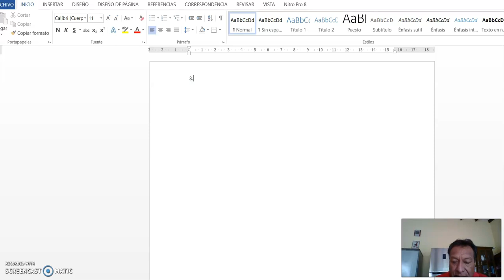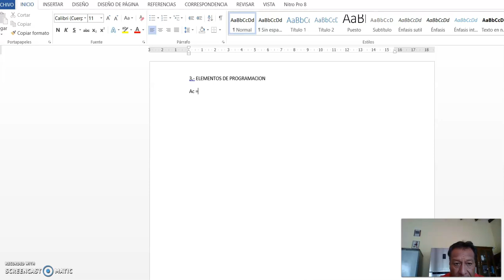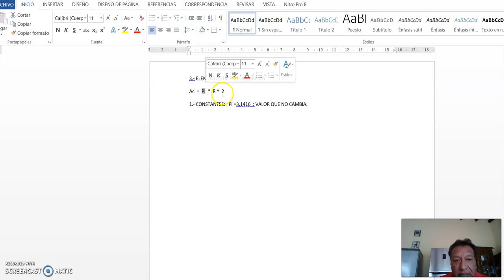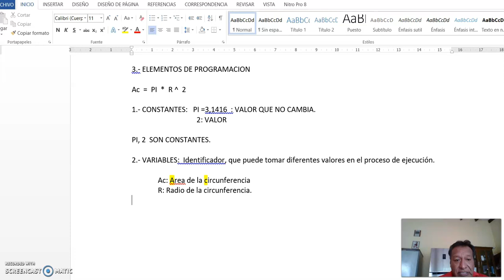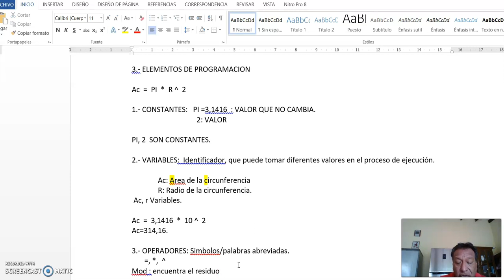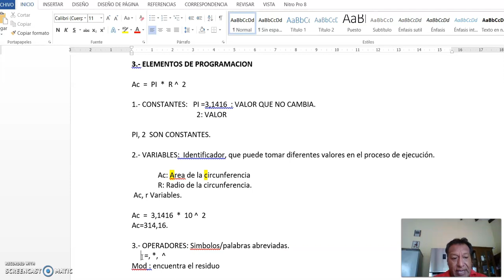4 Elementos Variables Operadores